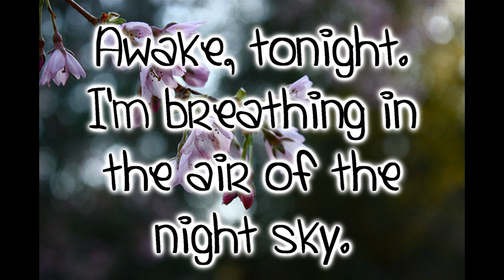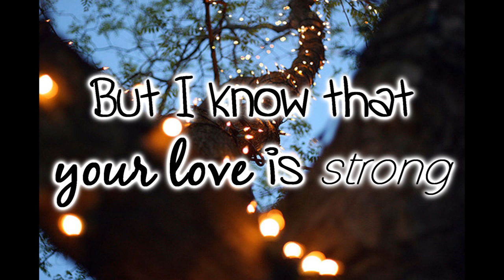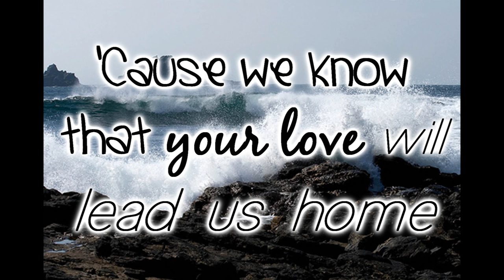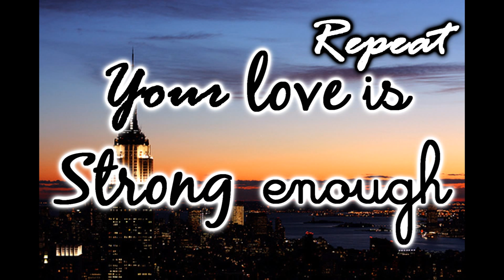On and On - Chasen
Love this song c:
Enjooooooy ;